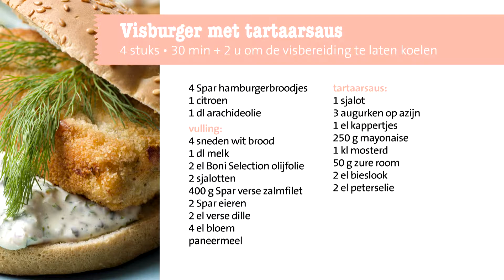Visburger met tartaarsaus